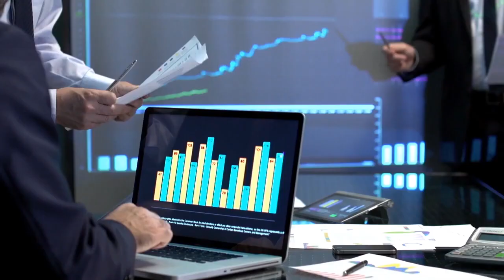🎬🎬🎬 Seien Sie mein Gast in meiner Fernsehsendung 📡📡📡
Sie möchten bekannt und sichtbar werden? Sie haben eine geniale Idee, die Sie in die Welt tragen möchten? Sie sind erfolgreicher Unternehmer oder Unternehmerin und die Welt soll es wissen?
Dann seien Sie mein Gast in der Fernsehtalk-Show "Wege zum Erfolg". Mit mir als Moderator haben Sie einen sehr erfahrenen Unternehmensberater und Coach an Ihrer Seite.

Mit Empathie begleite ich Sie bei Ihrem Fernsehauftritt: Vom ersten Kennenlerngespräch, über eine professionelle Vorbereitung auf die Sendung, während Ihres Auftrittes und auch für die Zeit danach bin ich Ihr Ansprechpartner.

Ich freu mich auf Sie! 🎬

Ihr Moderator Richard Kricke